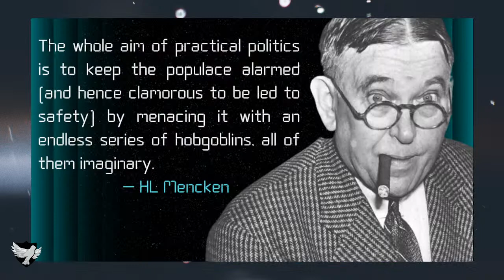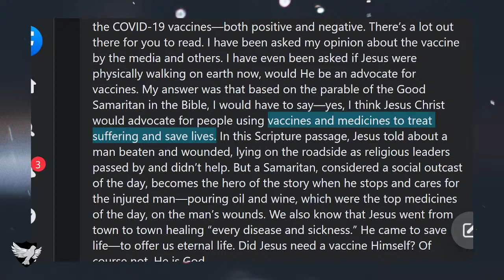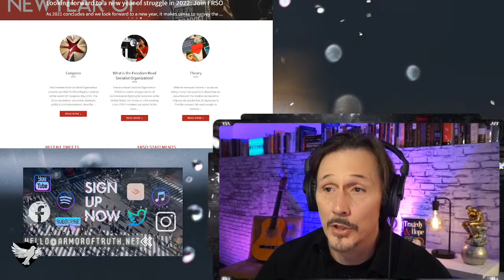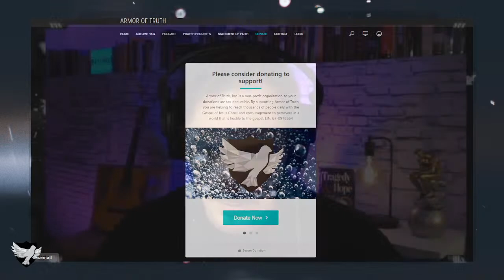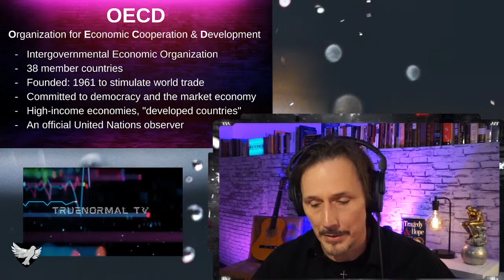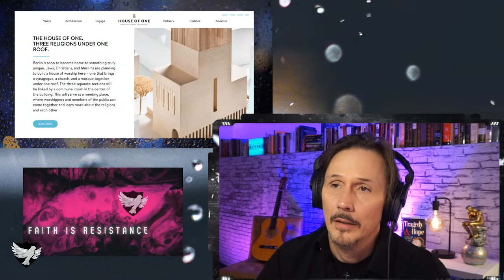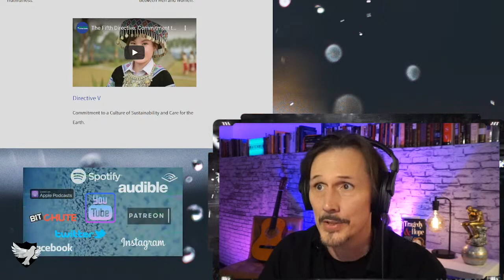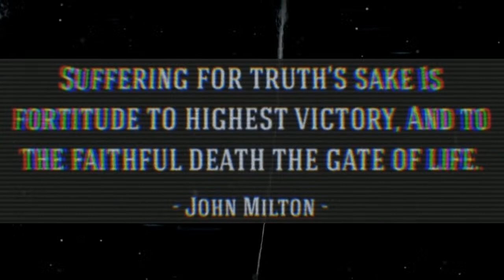174 | Agenda 2052: China Is The New Supreme Power on Planet Earth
Chapters/Quick Reference
0:00 Libertarianism Won't Win
8:20 Pushing The Antithesis
30:10 Govt. Pays Pastors To Jab Members
51:15 The World in 2052
1:13:40 How China Demoralizes America
1:39:10 The New World Order in 2052
2:05:30 The Spirit of The New World Order
2:14:44 Externalization of The Hierarchy
2:38:18 Interfaith World Religion
3:18:40 The Destruction of Christianity

Support Armor of Truth!
Podcast! Spotify, iTunes, Audible, etc... Search: "Armor of Truth On-Demand"
On today's show!
Language as a weapon of coercion
The Govt. paying churches to compel God’s people with fear and societal judgment to submit to vaccine experiments
The Club of Rome’s prediction of a new world order led by the Chinese
And the spirituality at work in the global movement for sustainable development

When a government or activist acts to restrict language, actively works to limit what opinions and ideas can be expressed in public discourse, that government or activist has assumed infallibility, or made himself the absolute authority. Nobody can sustain such a claim. As we just saw with an astute, brilliant philosopher such as John Stuart Mill, no man is infallible for more than a moment.

Our society has largely embraced the idea that language is dangerous. In truth, it is the suppression of language that is harmful. But, we regularly hear of cases today where language is suppressed as a means of insulating a “protected class” or fighting "misinformation".

A now common method for suppressing language is to classify an opposing opinion as physical violence. Expressing disagreement with language is not the same thing as expressing disagreement with a flamethrower. In a society whose law is founded on biblical principles, we do not allow people to disagree with rocks and sticks. But, to get control of all opposition, opposing opinions have been deemed violent and attached to the worst strawmen possible.

It requires neither a linguist nor an inquest to see that language and by extension, free thought is today being both, forbidden as harmful and deployed as a weapon of indoctrination by the global elites through the institutions they fund - governments, universities, corporations, the media... The lie of the imminent existential climate crisis, or the deception that gender is undecided until one makes a choice; are examples of the systematic pseudo-scientific justification for everything they do.

Written and Produced by Brad & Summer

Links:
The Pfizer Inoculations For COVID-19 – More Harm Than Good – VIDEO

Is your church getting paid by the government to convince the flock to get injected?

Samaritan's Purse is managing vaccine clinics in Boone, North Carolina

8 Ways The World Will Change By 2052
BY JORGEN RANDERS | The Club of Rome

Shanghai residents scream from homes amid stringent lockdown | Watch!

What could China’s zero Covid policy mean for the world economy? - BBC Newsnight

China’s Lockdowns May Be Partly a Ploy to Tamper With Supply Chains

Peace I leave with you; my peace I give to you...
Let not your hearts be troubled,
neither let them be afraid.